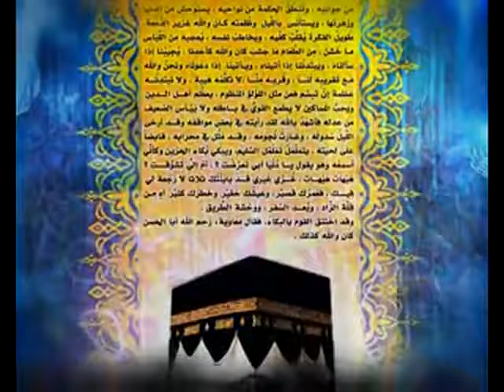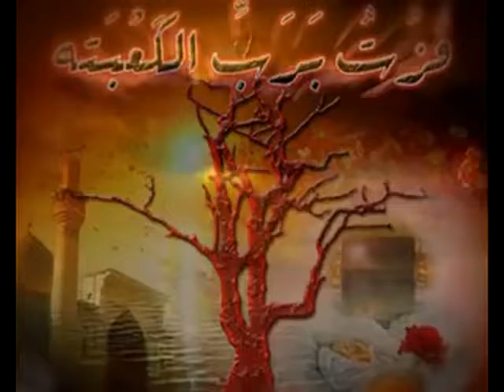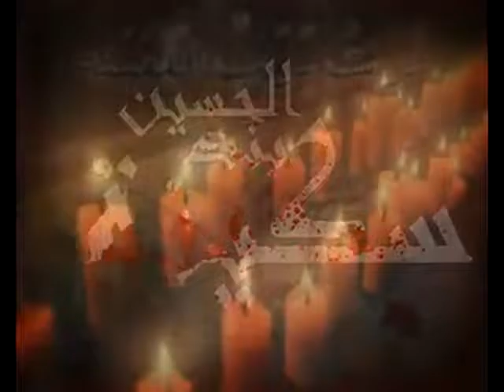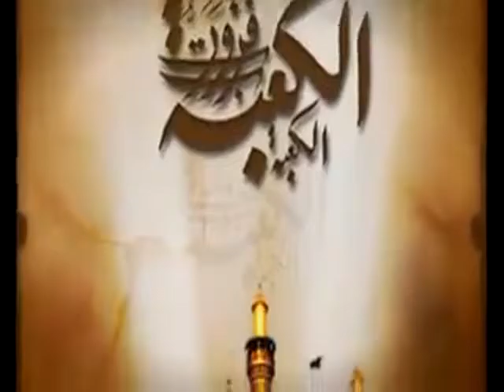Haay Ali a s Murtaza Nauha Imam Ali as Wajhi Hassan